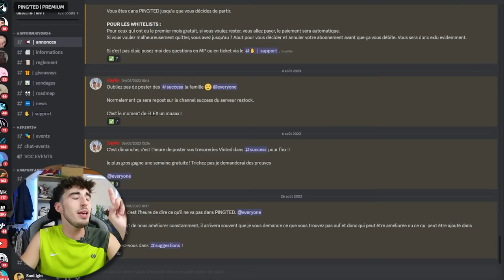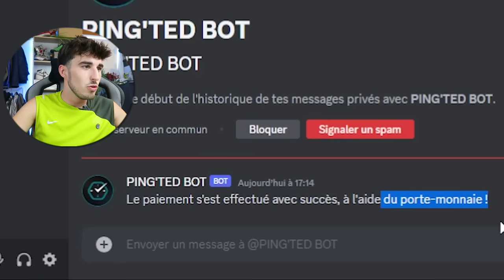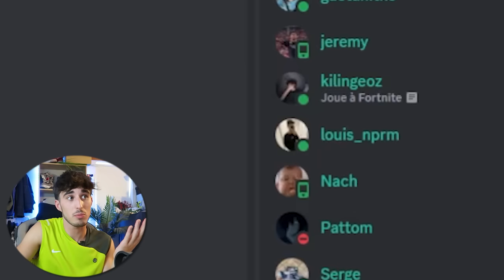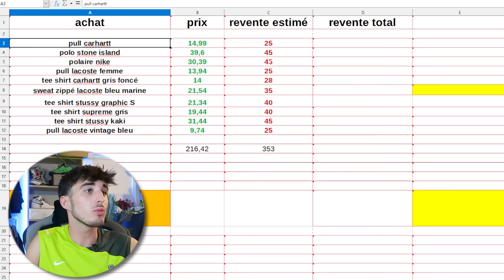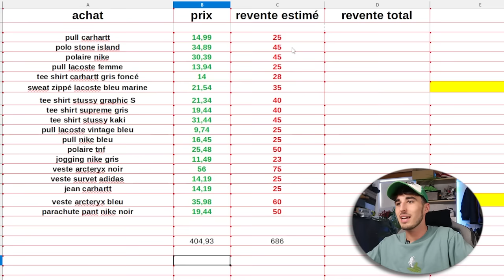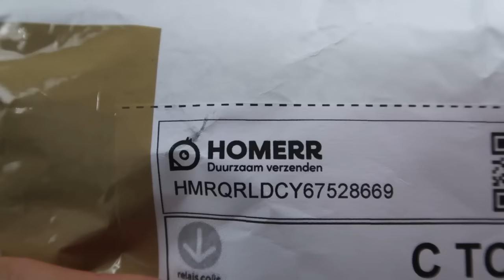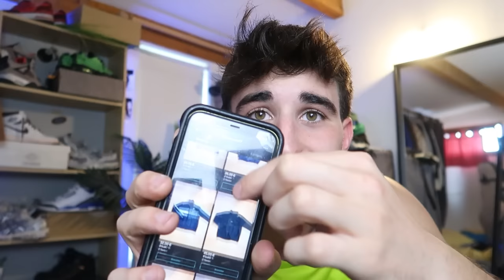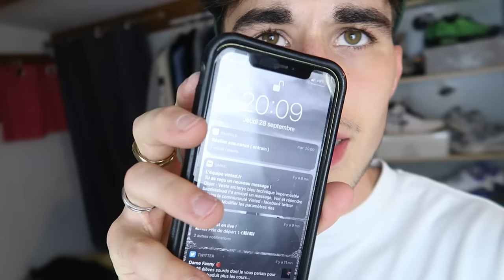J'ai Testé l’Achat Revente Vinted avec un BOT ( Stone island à 30€, Arc'teryx à 35€ ... )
☀️ALOHA ! Nouvelle vidéo ou j'ai tenté l'achat revente de vêtement sur Vinted avec le Bot Ping'ted pendant 2 semaines a peu près ! en vrai je me suis éclaté !

📸Mon INSTA : @sunlightytt
  MON TIK TOK : @sunlightytt

🔥NOUVELLE VIDÉO TOUS LES VENDREDI / SAMEDI A 18H